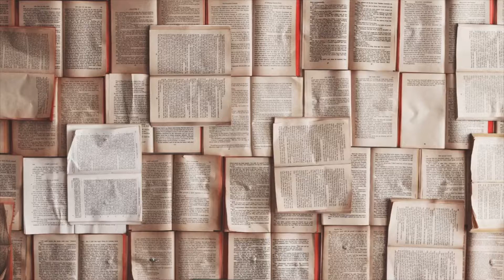AYURVEDA BY GEETA VARA | REVIEW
In this weeks review we look at Ayurveda by Geeta Vara.

I give it a 2/3 out 5 Stars

If you would like to purchase this book